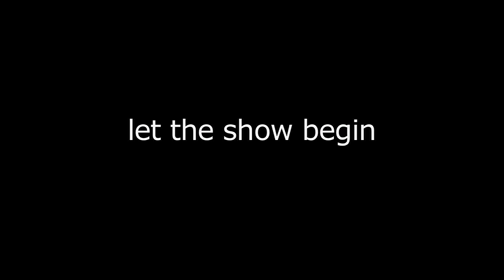"Sticks Stones Broken Bones" by Bunk Puppets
A shadow puppet comedy theatre show from the award winning, Bunk Puppets.

Flying chickens, brain transplants and sneaky ninjas!   Watch as household junk, is transformed into surreal shadow puppets.  In each scene, the audience watches the transformation of household junk into hilarious live cartoons.

A feast for the imagination!  Come play in the dark.

" The laughs began within second of the show starting and didn't stop until the end of this crazy puppet show. "   - The Independent Weekly Australia

This video is available in High Definition.

To see HD:
Click on the GEAR icon in the lower right of the window, for playback settings. and choose 1080p.

Wait a second, for video to load, and then enjoy!